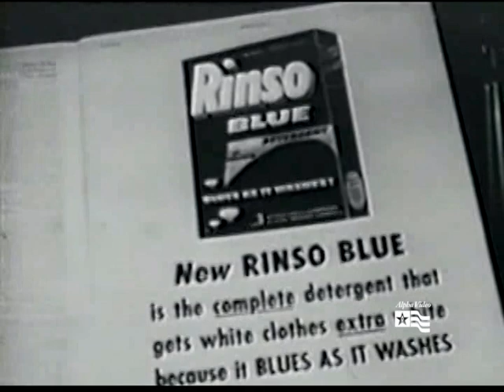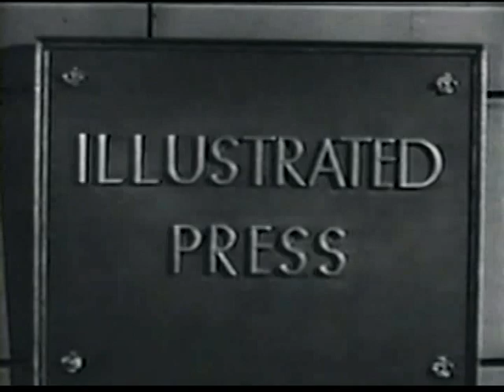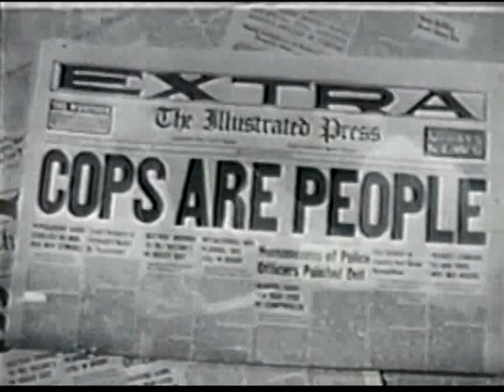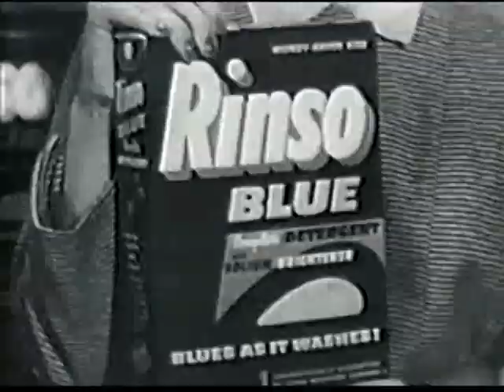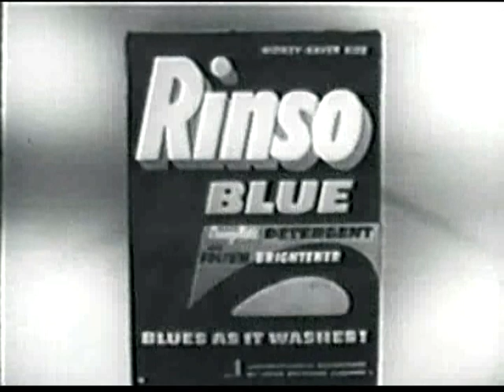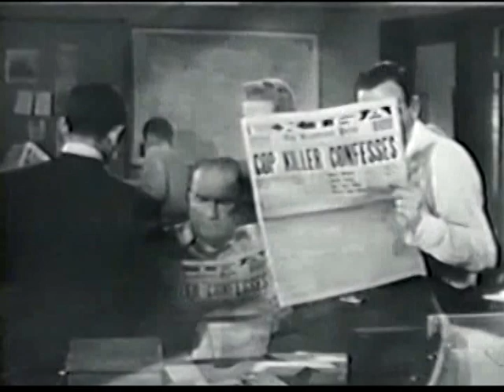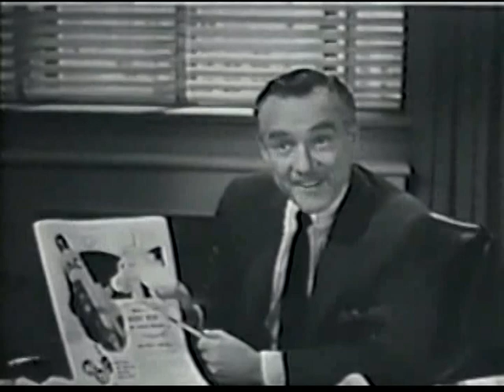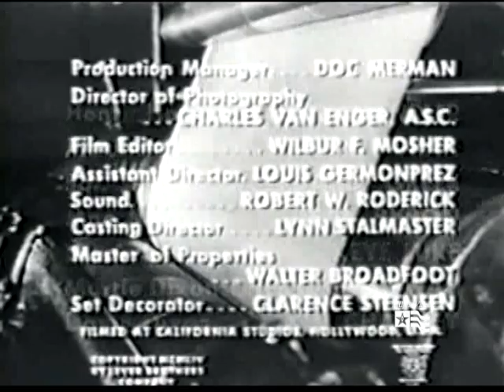Big Town (Heart of the City): The Sniper (1955)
BIG TOWN was a series that ran for 249 episodes from 1950 to 1956. It is about the managing editor of a "Big Town" newspaper. The city is never named. For the first four years the editor was played by Patrick McVey. For the last two seasons the lead was played by Mark Stevens.

Someone has been using a sniper's rifle to shoot cops. The last cop was killed by someone shooting from the roof of the newspaper managed by Mark Stevens. The only clue to who it might be is the broken lens from a pair of glasses. The Police Lt in charge, Dabbs Greer, enlists the help of the newspaper to help track the killer. Stevens has his people go through the files of his, as well as the out of town papers.